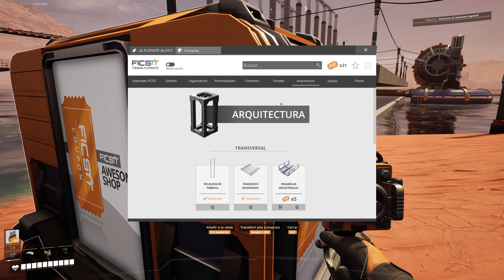1.200 MW DE ENERGÍA DE CARBÓN | SATISFACTORY 1.0 GAMEPLAY ESPAÑOL #17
Construyo una central de energía de carbón que va a producir 1200 MW.
240 unidades de carbón entran en 16 centrales de carbón que generan 75 MW cada una.
Construyo 8 extractores de agua que alimentan de agua las centrales de carbón.

SETUP:
Caja:                    Lian-Li Lancool 215 ARGB
Fuente:               Corsair TX850M 850W 80 Plus Gold
Refrigeración:   MSI MAG CoreLiquid 360R
Placa:                 MSI Z590-A PRO
CPU:                   Intel i7-11700K
RAM:                  Kingston HyperX Fury DDR4 3600Mhz 32Gb
Gráfica:              Zotac Gaming GeForce RTX 3070 Ti AMP Holo
SSD:                    Corsair Force MP510 960 Gb
HDD:                   WD Black 3.5" 4TB SATA 3